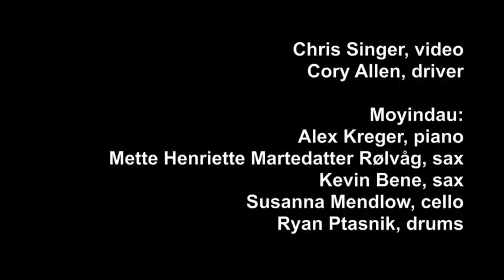Moyindau Tours Central Asia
Moyindau is going to Central Asia this summer!
Please support our kickstarter project!!!

Alex Kreger (pno), Mette Henriette Martedatter Rølvåg (sax), Kevin Bene (sax), Susanna Mendlow (cel), Ryan Ptasnik (dr)

Video by Chris Singer (plus special thanks to Cory Allen, driver)